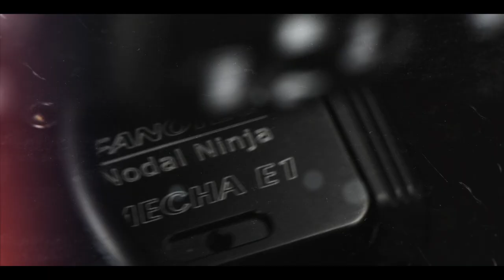MECHA Automated 360° Panoramic Tripod Head | Less than 2 MINUTES Box to Shoot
Unboxing to shooting the first image in under 2 minutes. The Automated Mecha is ready to go out of the box. Partially charged and preconfigured with 3 factory presets. Attach camera and cables, press preset #1, and Mecha will begin firing off 4 shots around at 90° intervals.
The user can easily customize each preset through browser-based controller via WiFi. Set your desired workflow such as bracketing for stunning HDR images. You can also set up delays between exposures if more time is needed with longer exposures or with extended bracketing.  Shoot Time-lapse photography or 360 videos as with Stop motion Animations. You also shoot turntable object VR.
The motorized Mecha is a single axis 360° programmable rotator for different types of photography.